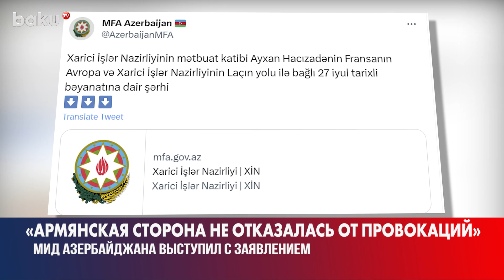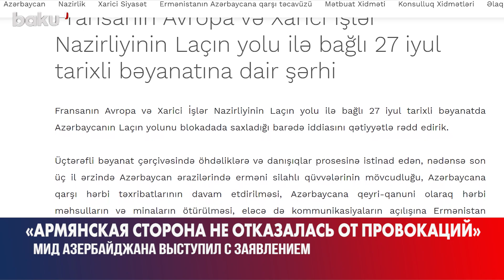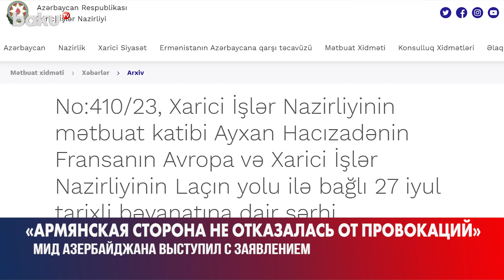Айхан Гаджизаде Прокомментировал Заявление Министерства Европы и ИД Франции по Лачинской Дороге